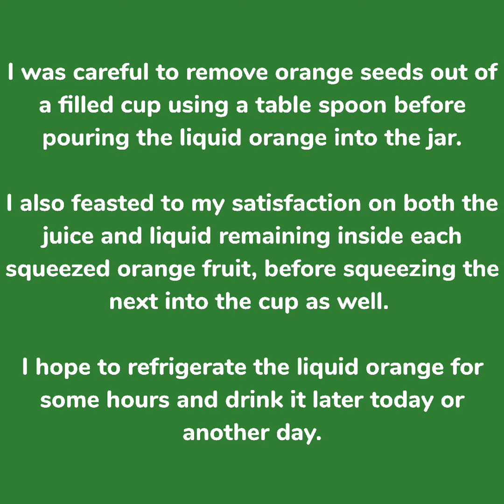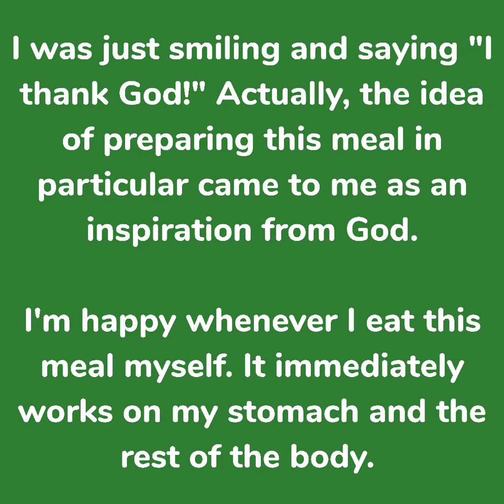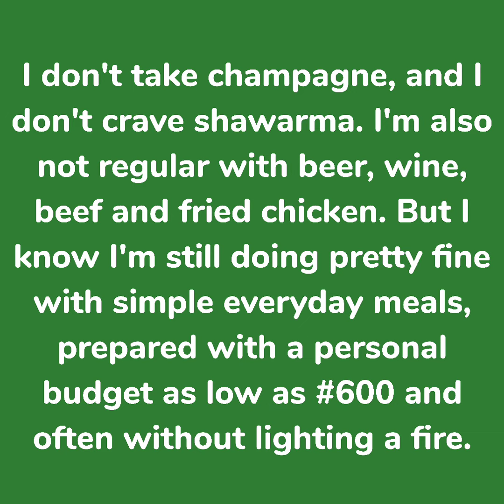One good day, two important meals